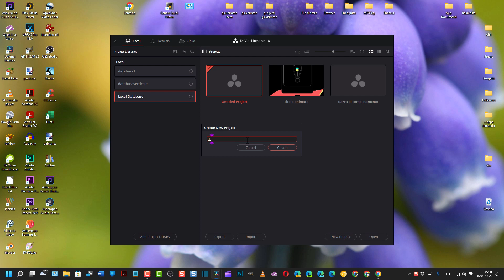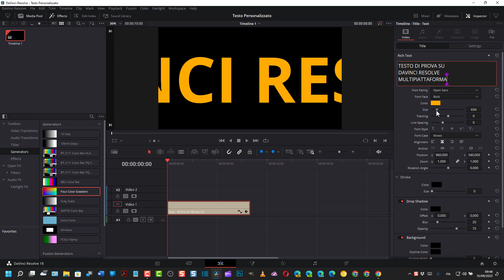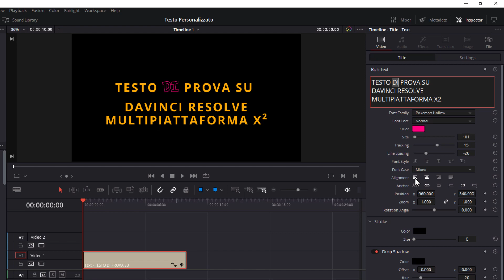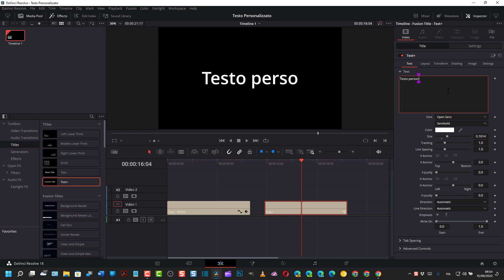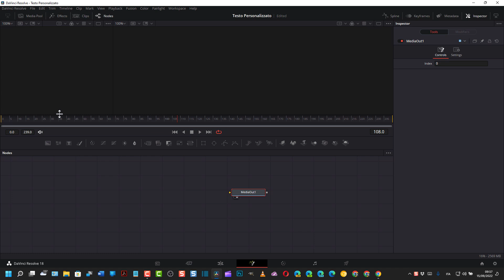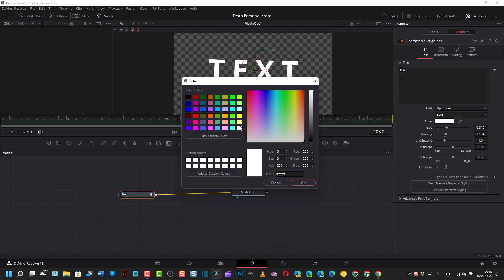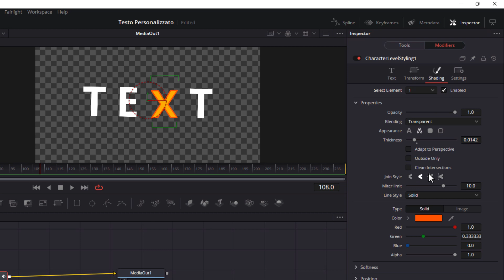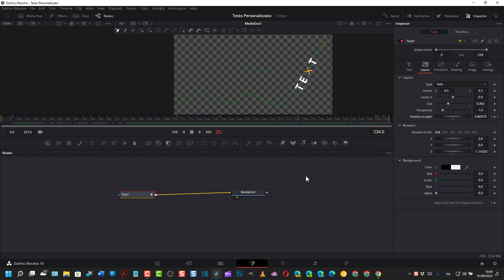Come personalizzare il testo nei video con DaVinci Resolve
Guida a molte personalizzazioni che si possono effettuare nei testi da utilizzare nei progetti video di DaVinciResolve utilizzando gli elementi Text e Text+. Il primo si usa esclusivamente nella Edit Page mentre il secondo è più performante se applicato nella Fusion Page.

0:00 TITOLO
0:11 INTRODUZIONE
1:07 TITLES, TEXT E TEXT+
1:22 PERSONALIZZARE TEXT
1:42 DIGITARE TESTO
2:22 FONT, SIZE E COLOR
3:27 TRACKING E LINE SPACING
4:07 SOTTOLINEATO, BARRATO E ESPONENTE
4:46 PERSONALIZZARE SINGOLI CARATTERI
5:23 ALLINEAMENTO
6:07 ROTAZIONE
6:30 ELEMENTO TEXT+
7:39 ANIMARE DIGITAZIONE
9:27 CREARE FUSION COMPOSITION
9:59 FUSION PAGE
10:10 AGGIUNTA DEL NODO TEXT+
11:15 MOSIDIFICARE SINGOLI CARATTERI
12:16 TRANSFORM PER CARATTERE
13:24 SHADING PER OUTLINE
14:01 ABILITARE SECONDO ELEMENTO
15:05 CREARE PERCORSO
15:30 POLIGONALE DEL PERCORSO
15:58 POSIZIONE TESTO NEL PERCORSO
16:18 APPLICARE I KEYFRAMES
16:55 RITORNO ALLA EDIT PAGE
17:32 CONCLUSIONI

Maggiori informazioni si potranno ottenere consultando la guida testuale in questo post